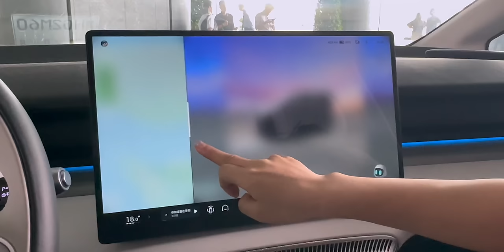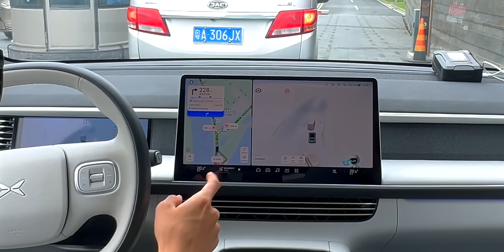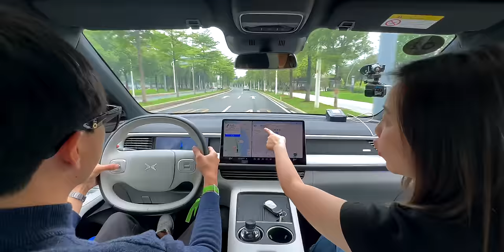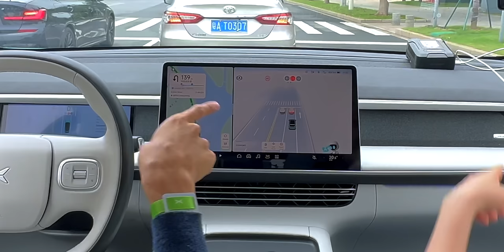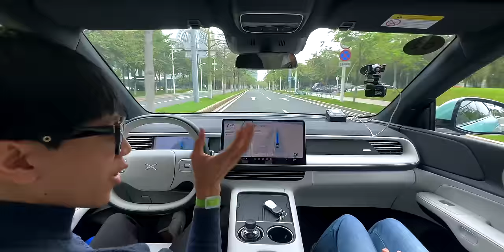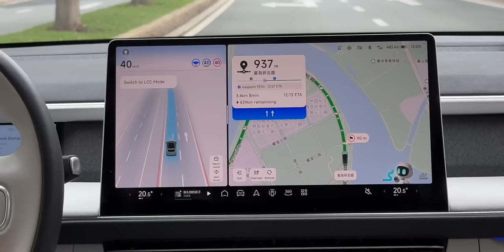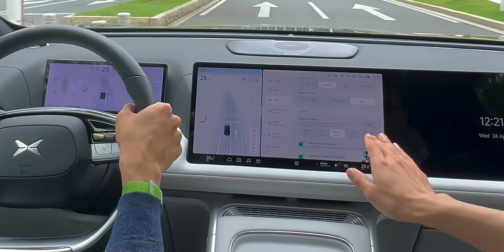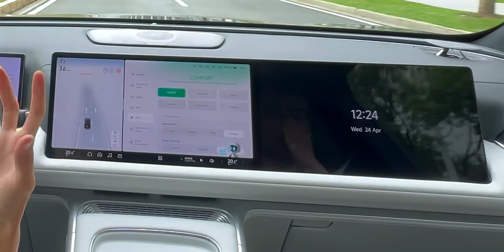ทดลองขับ XPENG G6 & G9 ถึงประเทศจีน ระบบขับอัตโนมัติ XNGP ทำงานได้ดีแค่ไหน ?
ทดลองขับ XPENG G6 & G9 ถึงประเทศจีน ทดลองระบบ XNGP (XPENG Navigation Guided Pilot) ทำงานได้ดีแค่ไหน ? พร้อมแชร์ฟีลลิ่งการขับขี่เบื่องต้นสำหรับ SUV ไฟฟ้าทั้ง 2 ของ XPENG ระบบ Autonomous Driving จะสามารถสู้กับ Tesla ได้หรือไม่ ? เชิญรับชมครับ

00:00 - เปิดคลิป
01:25 - ทดลองขับ XPENG G6 (ระบบ XNGP)
13:41 - ทดลองขับ XPENG G9
17:50 - สรุป

บทความที่เกี่ยวข้อง :
พาชมคันจริง XPENG X9 รถ MPV ไฟฟ้า 7 ที่นั่งในงาน Beijing Auto Show 2024